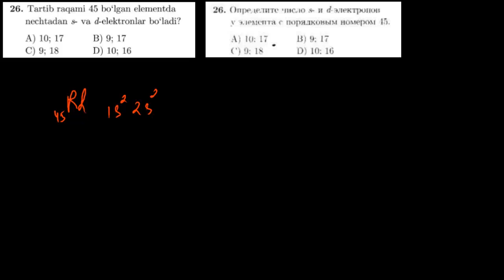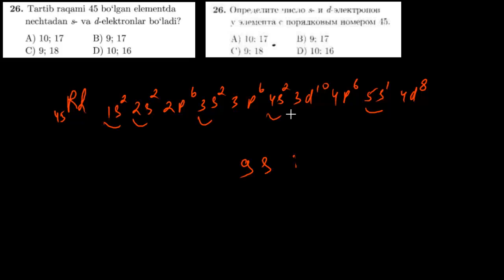26-test davriy qonun va davriy sistema. Тест 26 периодический закон и периодическая система.